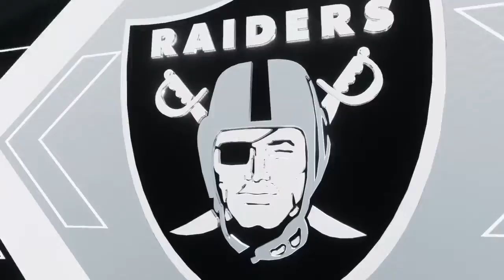The Rise of TJ Hill Ep16: Im Just that DUDE